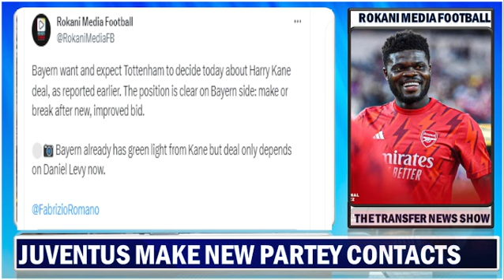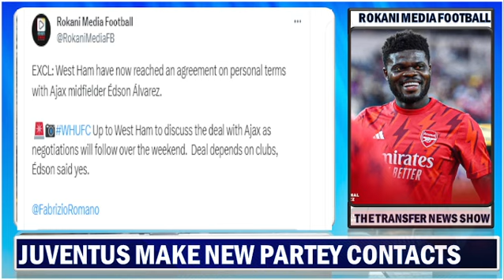Juve Make New Thomas Partey Contact | Harry Kane Transfer Deadline Set | Moyes Get Rice Replacement